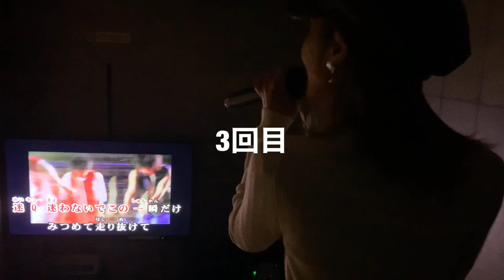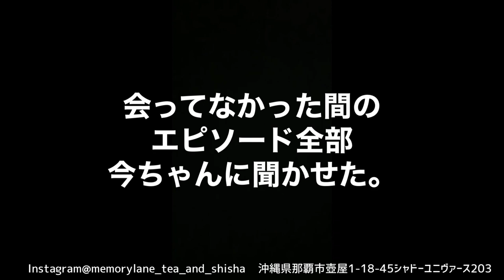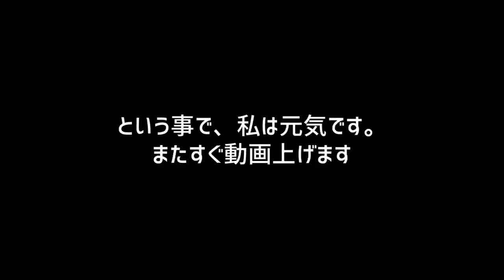【2本立て】迷宮を歌う大人になった岸本早未:沖縄へ今ちゃんを探す旅。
もう5月なんですが、今年もこんな私の日記YouTubeをよろしくお願い申し上げます。
みんなも日々忙しい中、コメント下さって感謝してます
無理なく楽しみながらまた上げていきますね！！